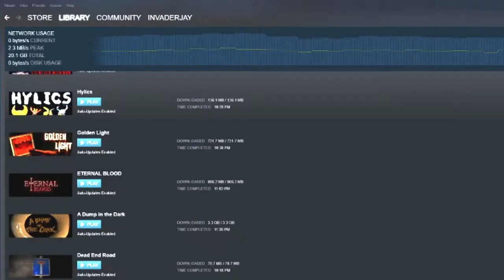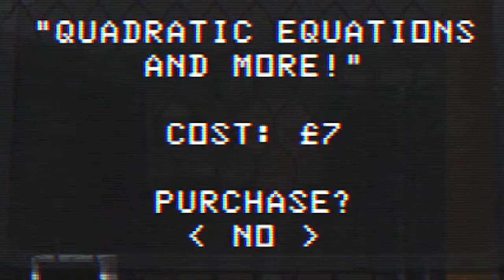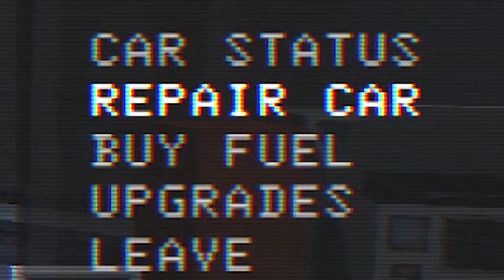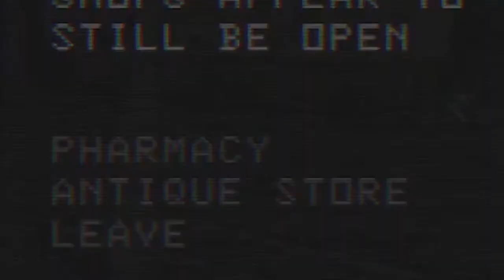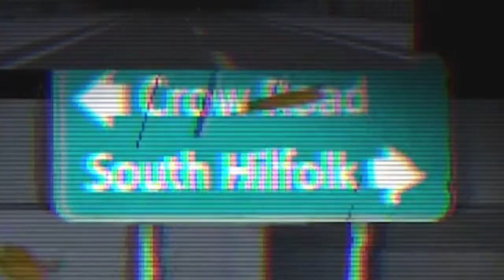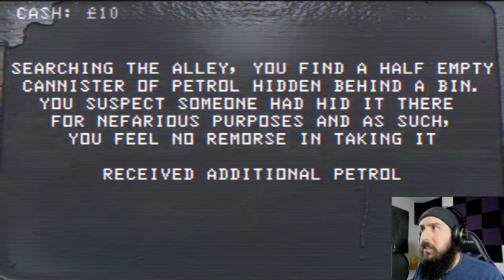Scary Peanut Lady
An old lady smuggling a giant peanut orders us to go for a quiet drive. Hilarity ensues.

Apologies for the first version. This will be the final version of this video.
-Made the gameplay footage less dark
-Now includes the entire video.
(didn't realize half of it got lost during the export phase)